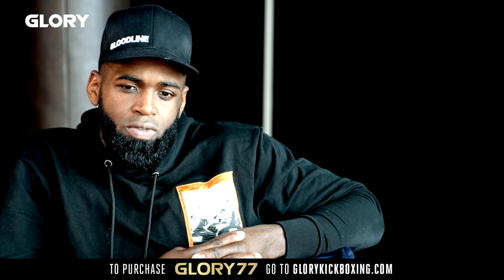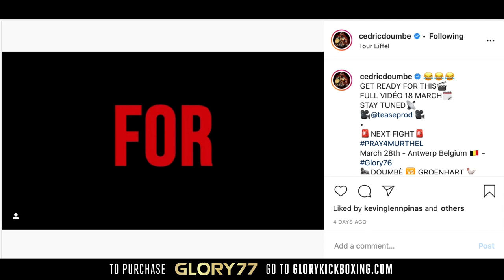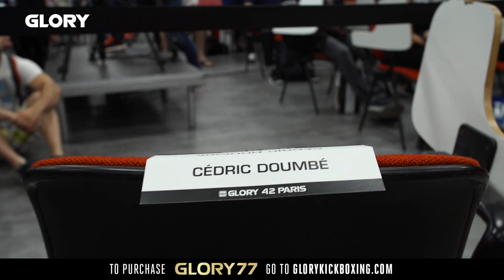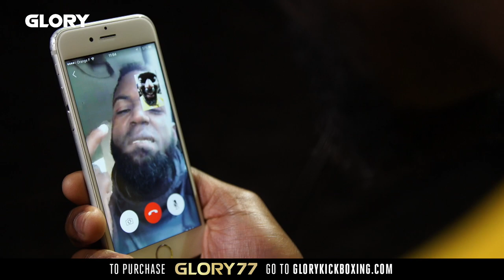GLORY 77: Cedric | Murthel Pre Show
We are LIVE! On January 30th at 20:00 CET, 11AM Pacific for the GLORY 77 Prelims on both YouTube and Facebook.

In the meantime, every Saturday until THE Saturday, we bring you a specially curated pre show. This week we highlight the rivalry between Cedric 'The Best' Doumbe and Murthel 'The Predator' Groenhart. See why these two are itching to put the other on the canvas.

GLORY 77 is PPV only and tickets are available NOW at Fite.tv. Purchasing will be available next week.